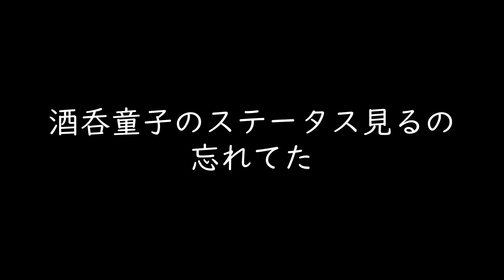【part26】あまりにも大きすぎる犠牲【妖怪ウォッチ4実況】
ストーリーが大きく動く！砂夫のツアーも楽しむ！パフェが手に入らない！